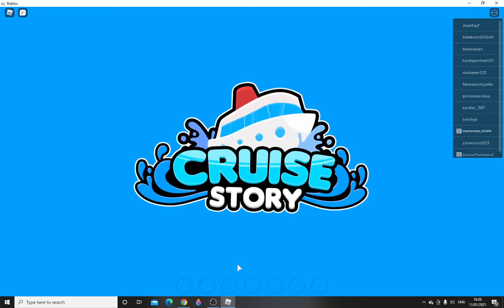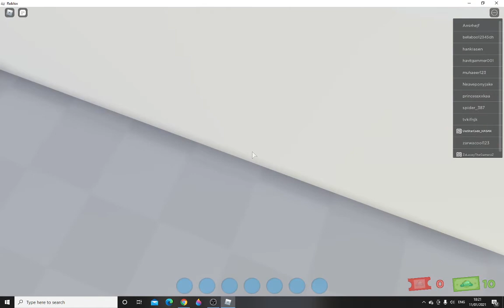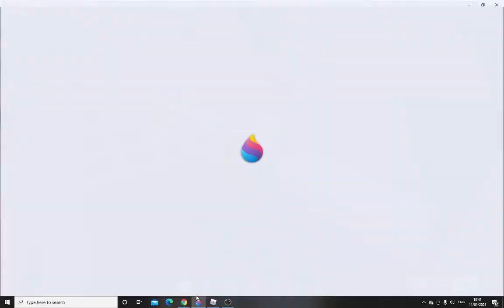Cruise Good ending drop the necklace.